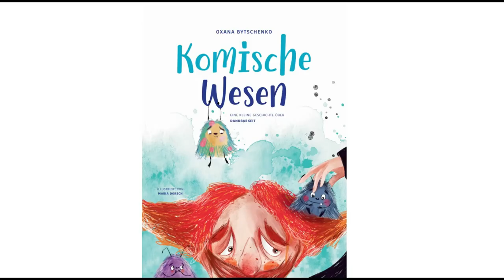Trailer zum Kinderbuch "Komische Wesen - eine kleine Geschichte über Dankbarkeit"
Macht Jammern glücklich? Wohl nicht. Das wissen auch die komischen Wesen im neuen Kinderbuch von Oxana Bytschenko. Darin erzählt die Autorin aus Regensburg eine Geschichte über die Kraft der Dankbarkeit – und wie sie einen Menschen verändern kann.

„Komische Wesen“ ist eine Geschichte mit Witz und interaktiven Elementen für Kinder zwischen 3 und 7 Jahren - und Erwachsene. Die Künstlerin Maria Dorsch aus Landshut hat es liebevoll illustriert.

Das Kinderbuch ist in Buchhandlungen und in Online-Buchshops bestellbar. Bei Bestellungen auf der Seite der Autorin bekommen die Leser*innen zusätzlich zum Buch ein Komische-Wesen-Goodie-Bag. Besonders autorenfreundlich ist die Bestellung bei der Autorenwelt

Oxana Bytschenko: Komische Wesen – eine kleine Geschichte über Dankbarkeit. Hardcover, 32 Seiten, 17,99 Euro. ISBN: 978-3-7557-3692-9, Verlag: Books on Demand.

Autorin: Oxana Bytschenko
Sprecherin: Jessica Gerlach

Kurzvita der Autorin:
Oxana Bytschenko arbeitet als Presse-Referentin und freiberufliche Redakteurin in Regensburg. In ihrer Freizeit schreibt sie für sich - und vor allem für Kinder. "Komische Wesen" ist ihr erstes Buch. Sie wurde in Zentralasien geboren und lebt seit 1993 in Deutschland.